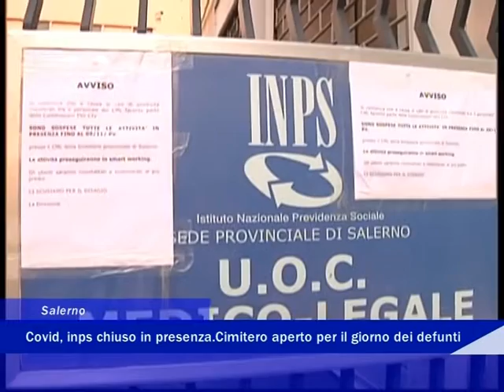Salerno inps e cimitero 29 ottobre 2020